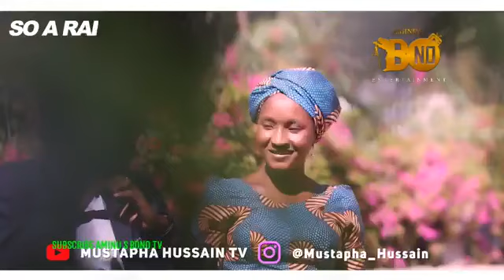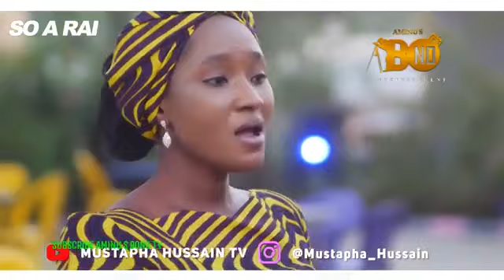Sabuwar Waka (So A Rai) Latest Hausa Song Original Video 2021#